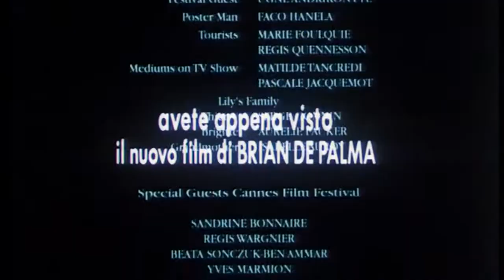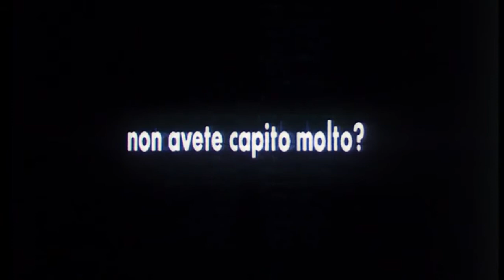Femme fatale (film 2002) TRAILER ITALIANO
ACQUISTA SU AMAZON